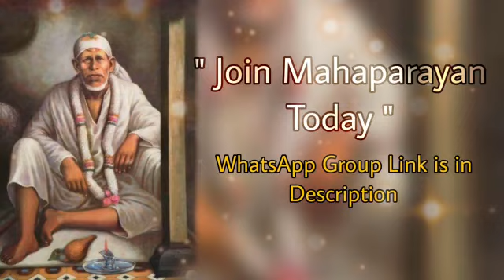Sai Bolte hain~18/12/22 || Sai Baba daily Messages/Guidance in English